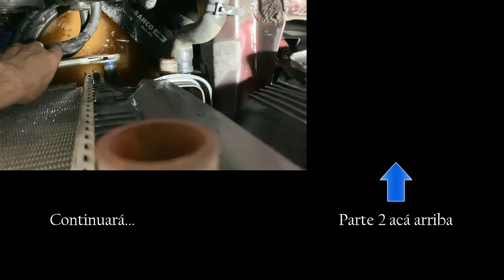Buena Limpieza de Radiador (Liqui Moly + Flush) y Circuito de Refrigeracion del BMW E36 (Parte 1/2)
¿Queres colaborar con el canal y con el proyecto de Mecánica Solidaria?
$2,000. Por fin una buena limpieza al radiador y a todo el circuito de refrigeracion! Lo necesitaba urgente.  Usé un limpiador de radiadores de Liqui Moly y luego hice un buen flush para limpiar bien todo.

En la Parte 2 van a ver como le pongo todo nuevo, desde la bomba de agua, correas, tensores, recipiente de expansión, poleas, y hasta el tornillo de purga nuevo tiene ahora!

Partes Utilizadas en la parte 2 (Todo en FCP Euro .com)
Correa Aux SKU: CON-6K1555
Corea AA SKU: CON-5K906
Rodamientos de Tensores SKU: INA-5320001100
Tapa Radiador SKU: MAH-CRB22000P
Sensor Liquido Refrigerante SKU: FEB-33842
Plug drenaje del block SKU: BMW-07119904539
Tornillo Purga Radiador SKU: MEY-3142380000
Tornillo Desagote Radiador SKU: BMW-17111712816
Manguera Radiador SKU: CRP-CHR0016R
Clips Carcaza Ventilador SKU: BMW-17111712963
Clips Carcaza Frente SKU: BMW-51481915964
Polea Bomba Dirección SKU: FEB-30124
Polea Bomba Agua SKU: FEB-30123
Bomba de Agua BMW SKU: BMW-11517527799

Intro 0:00

Empezamos a desarmar 1:40
Limpieza Radiador 7:28
Correas y Poleas 11:00
Bomba de Agua 15:07
Recipiente Expansor 17:16